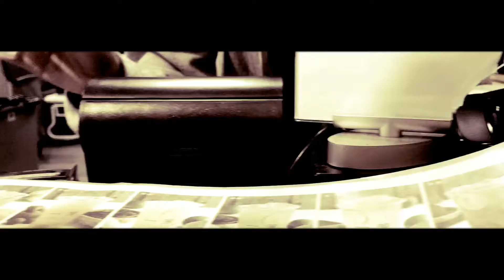The Ultimate Friday Night BBT Experience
The line was so line, might as well make a short clip 😋🥤